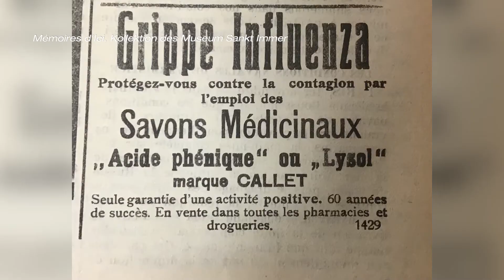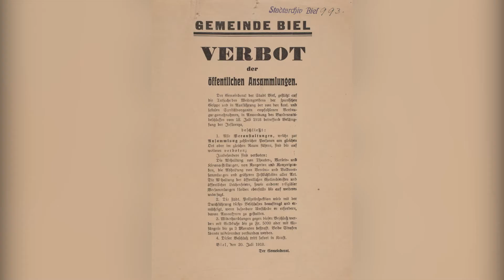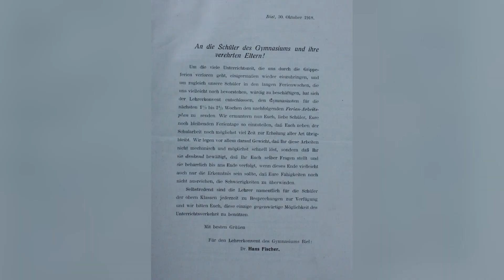Serie, Teil 2 : Die Spanische Grippe von 1918 - Reportage Tele Bielingue [DE]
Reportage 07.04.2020